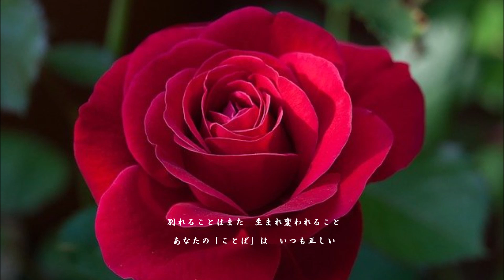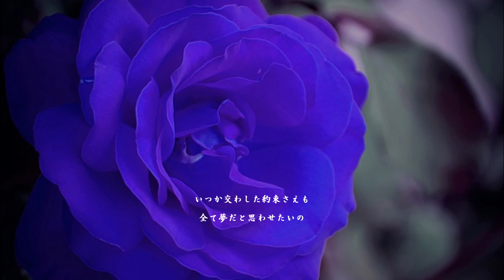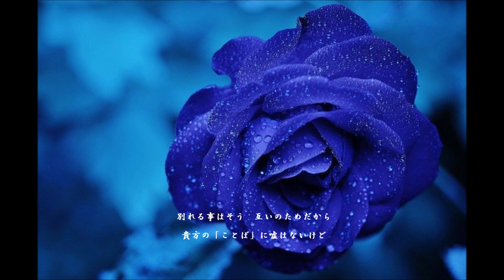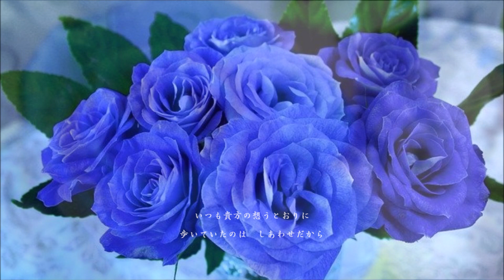ことば 松山千春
2018年シングル「ことば」
作詩：作曲　松山千春
編曲：夏目一郎
切ない恋愛の曲です
千春さんらしいメロディーラインですね